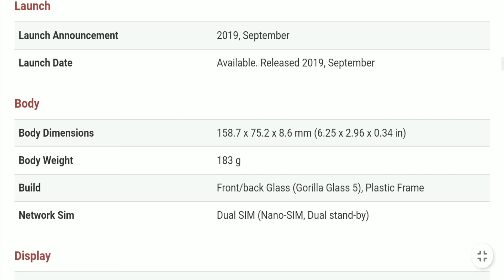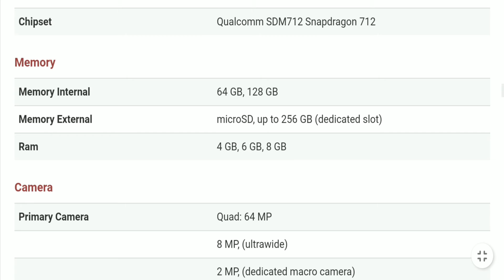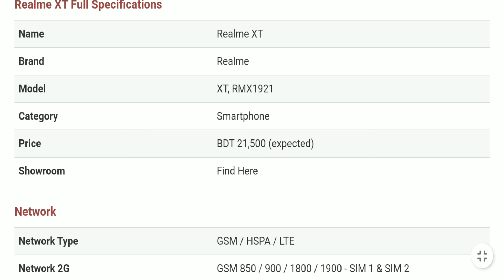Realme XT Price in Bangladesh - Realme Mobile Review Bangla - Realme Mobile Price in Bangladesh